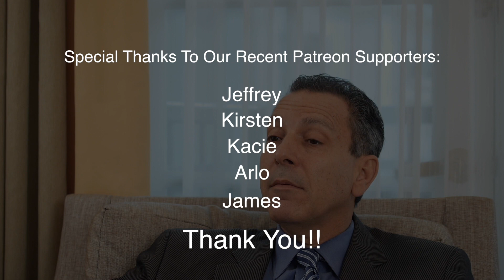What you need to know about genetics and your heart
How much of a role does genetics play when it comes to your heart health?  Dr. Joel Kahn discusses this connection and more importantly, what you can do about it.  If there are issues with your family history, that doesn't mean you're necessarily destined for the same fate!